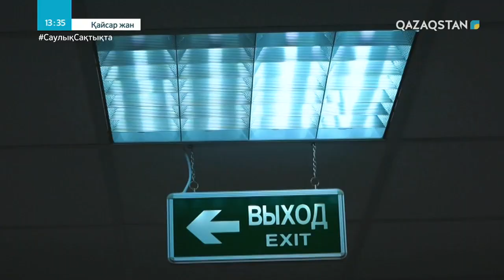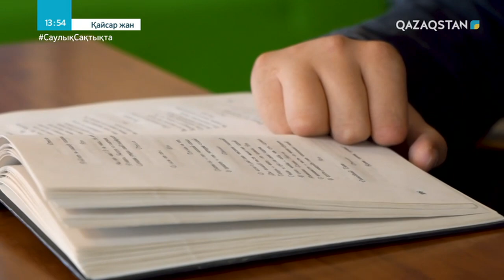«ҚАЙСАР ЖАН». Өмірге құштар жан - Ерлан Әділбеков